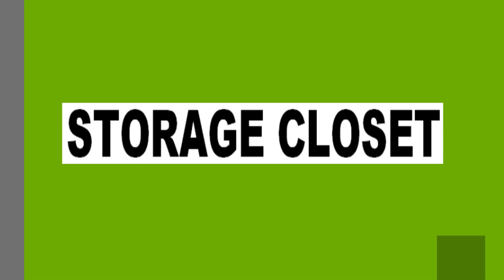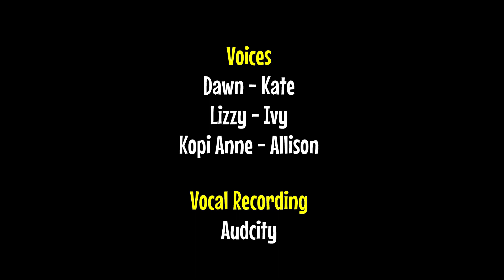Enzo Let's Go! S1EP1 - Journey to the Center of the Storage Room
At the coffee shop , Enzo tries to make a cup of Dark Roast coffee for a customer. But when Enzo pours a cup he notices that they ran out of Dark Roast. Kopi Anne wants Enzo to go to the Storage Room , but Enzo is too scared to go in there. So Roger goes to the Storage Room with Enzo and face many obstacles on the way.